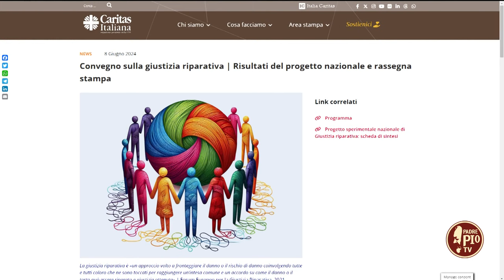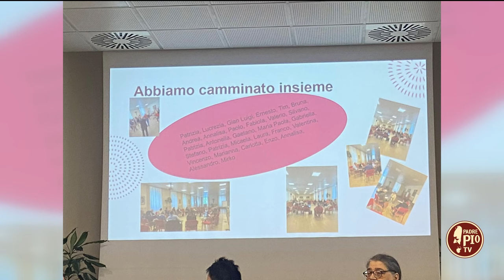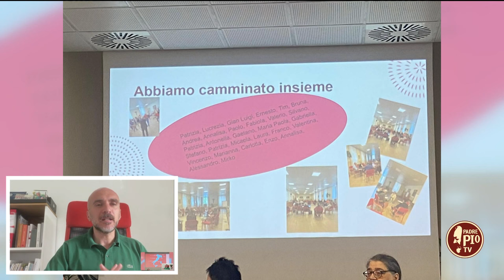“Giustizia riparativa”, il convegno di Caritas Italiana (Just Today 10 Giugno 2024)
Gaetano Panunzio di Caritas Italiana ci ha parlato dei lavori svolti durante il convegno tenuto a Roma dal 7 al 9 giugno